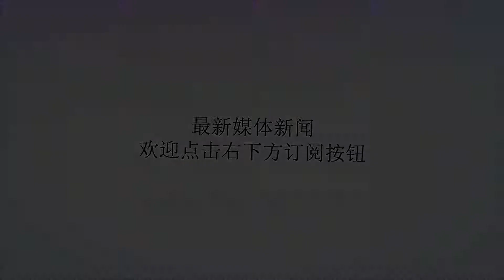一个男人“碰”过的女人多了，身上会留下3个痕迹，特别准!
谢谢！如今的社会是开放的，立即就出现了一些“渣男”，他们碰过的女人多少到连自己都数不清了。玩弄感情是他们第一拿手好戏，而自然他们也不会太过珍重双方的感情，等到该结婚的时候，就会随便找一个老实点的女人，以此来方便自己，家中红旗不倒，外面彩旗飘飘。那么女人们该如何识别这些男人呢?小编告诉你:图片来源网络1、爱情成为一场游戏，谁都可以成为其中的主角。几个男人碰过的女人多了，他们的审美已经不再取决于这个女人是否有气质，只要能迅速抓到一个足够漂亮的女人就可以了。见一个就爱一个，将爱情当成了一场游戏，只因他们能迅速抓到女人的弱点--缺爱。在前期会给女人说无数的好话，但是新鲜感一过，就瞬间将这女人扔开。图片来源网络